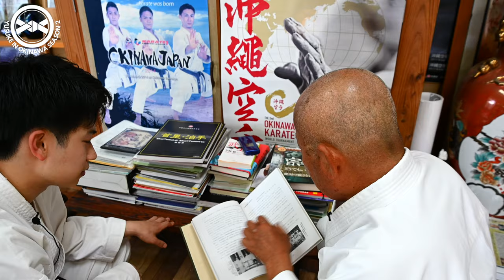THIS Is Missing From Your Karate｜Seisan｜Yusuke in Okinawa Season 2 Ep.5 【Shorinji Ryu Karate】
❓Questions? Ask me right here!❓

📕My Background📕
Name: Yusuke Nagano
Birthplace: Kawasaki, Japan
Belt Grade: 2 Dan
Style of Coaching: The Fusion of Simple Concept and Logical Breakdown